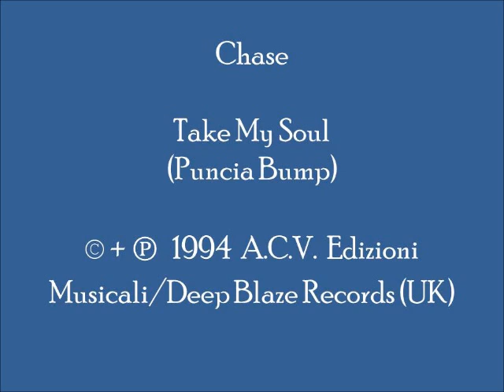Chase - Take My Soul (Puncia Bump)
Nice synth-driven 1994 Italodance remix, with pleasant synth phrases and vocals.  This track can be found on U.K.-produced CD single "Chase - Take My Soul."   (Cat.# cdsdbuk002)

My first music loves are old skool piano/hardcore piano and Italo Dance. However, I will upload tunes of other categories which I believe are unique, quality, underplayed, and worthy of remembrance.

Country:  Italy; U.K.
Released:  1994
Genre:  Electronic/Electronica/EDM
Style:  Italodance, Euro House
Credits:  Alessandro "Sandro" Murru + Antonio "Tony" Verde; Written by:  Sandro Murru + Antonio "Angiaky" Verde; Produced by:  Angiaky